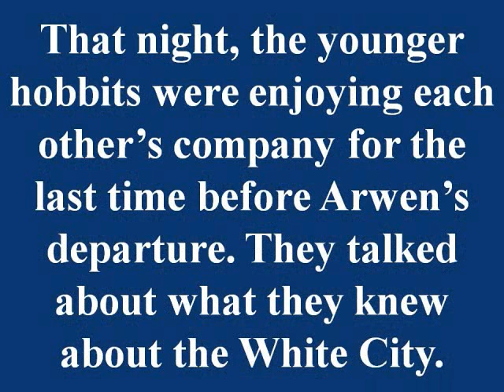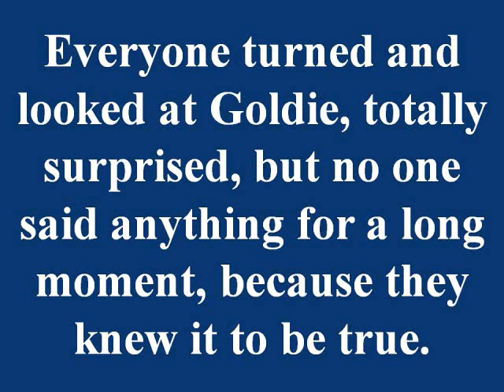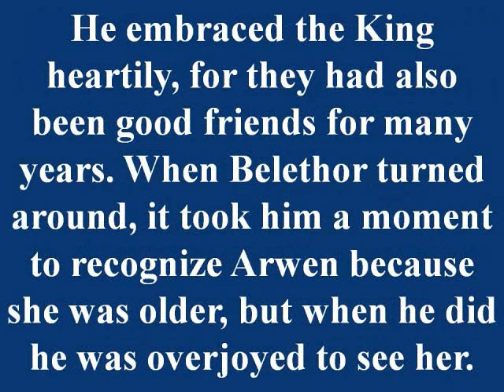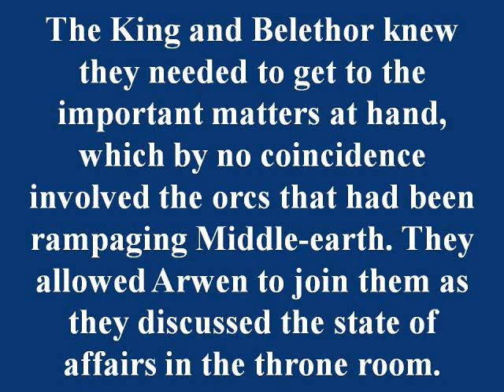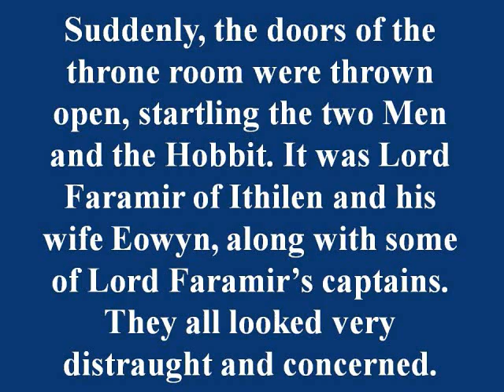To the End of Her Days (LOTR Fanfiction) - Ch 10: A Change in Plans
After a month of rest in Edoras, King Elessar is called back to the White City. The King decides that young Arwen will be the only one to join him, because of her safety and the urgency of the trip. The night before they left, Arwen tells her young hobbit friends about the White City and how she is fearful of the rejection that she will face. However, she tells them that she has hope that someday, she will come to a place of eternal peace, a place where people can finally see past outward appearances.

The King and young Arwen leave Rohan and journey through Gondor to the White City. Aragorn is reunited with his younger daughters, Gilraen and Silmarien, as well as his personal adviser Belethor. After quick greetings, Belethor tells the King about the orcs forces that are regrouping in Mordor. Belethor tells the King that he called them to the White City because he suspects that the time of their attack on the White City was near at hand. However, Lord Faramir informs them that the time may be sooner than anyone expected.